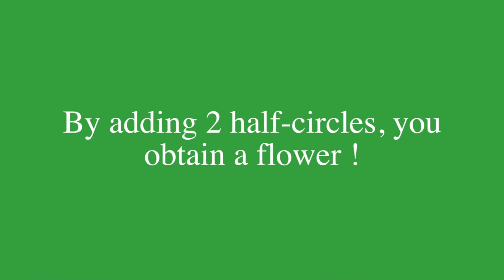Rolling Ruler - draw quickly a 'heart'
Easy ! See how to draw quickly a 'heart' shape with your rolling ruler (and then : a flower ...).